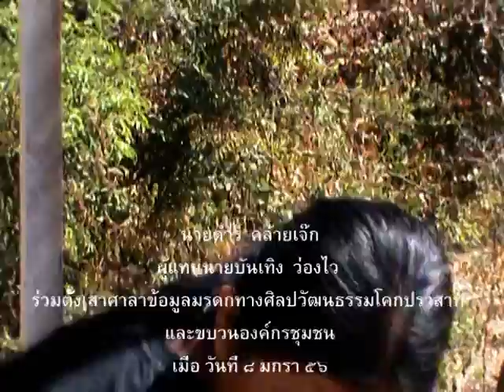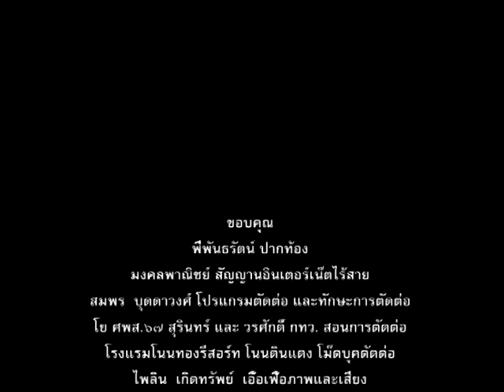ตั้งเสาศาลาข้อมูลมรดกทางศิลปวัฒนธรรมดโคกปราสาทและขบวนองค์กรชุมชน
ดำริ คล้ายเจ๊ก เป็นตัวแทน อาจารย์บันเทิง ร่วมกันตั้งเสาศาลาข้อมูลมรดกทางศิลปวัฒนธรรมโคกปราสาทและขบวนองค์กรชุมชน ข้างสระบัว หน้าปราสาทมีชัย เมือวันที่ ๘ มกราคม ๕๖ เป็นกิจกรรม ทำดีปีใหม่ไร้แอลกอออล์แด่พ่อหลวงที่โคกปราสาท ครั้งที่ ๔